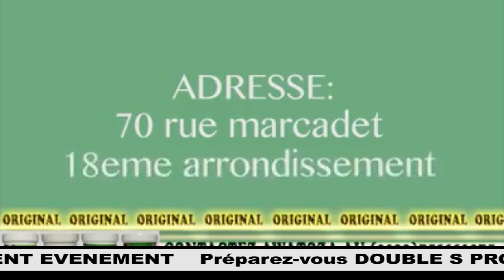Carine mokonzi Etula nzombo🤣Apesi Felly Mbongo po Azongisa ye na ndaku Grace Temo alobi tout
Nos Contacts :👇👇
Instagram : Grâce Temo La Dona
Facebook : Grâce Temo passeport Rouge La star